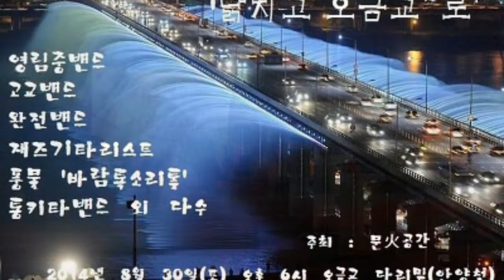2014 한여름밤의 마을콘서트 바람톡소리톡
2014년 8월 30일
오금교 다리밑
문화공간